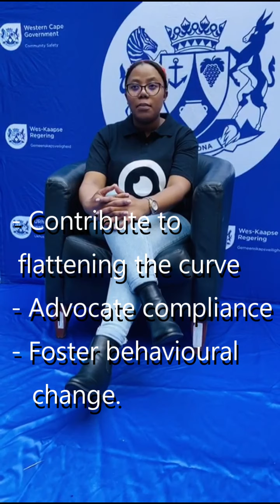COVID-19 Video Clip 2020-07-31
COVID-19 Relief Project
by the Western Cape Government Department of Community Safety.
Directorate: Community Police Relations.